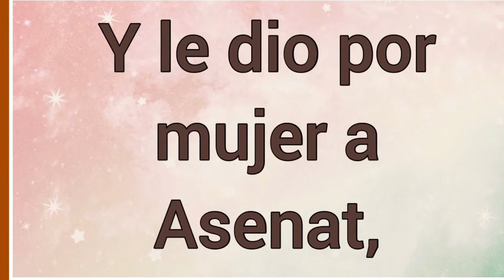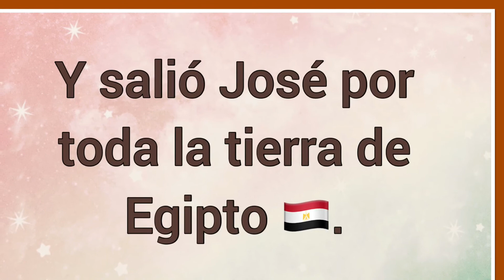Asenat : Significado y versículo bíblico